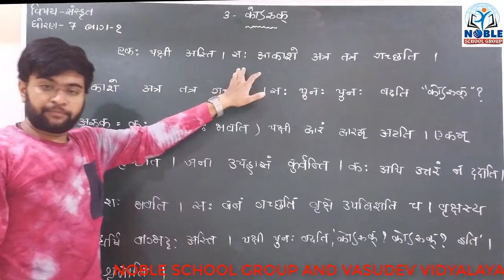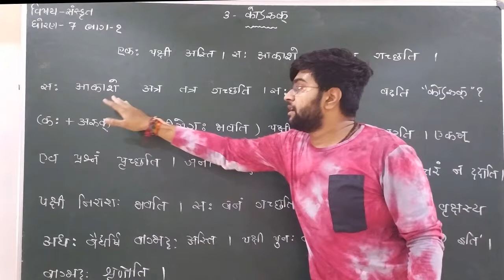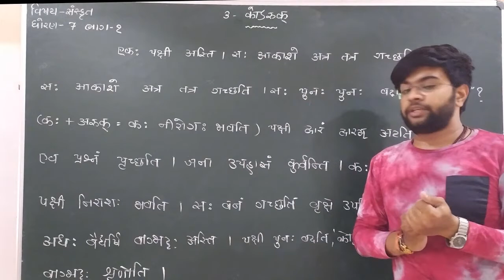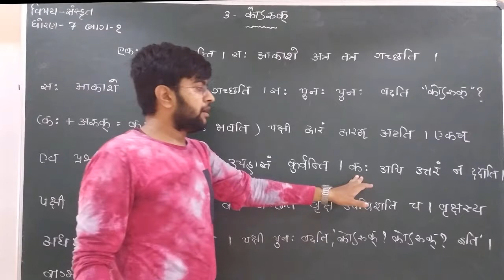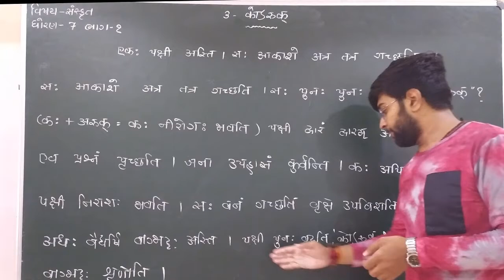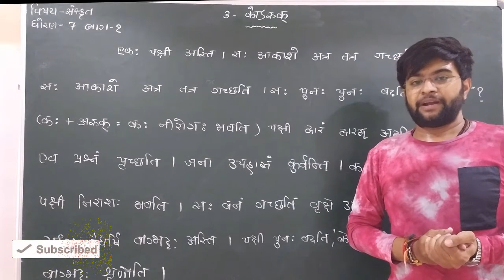STD-7 (SANSKRIT) (CH-3 ) (PART-2)